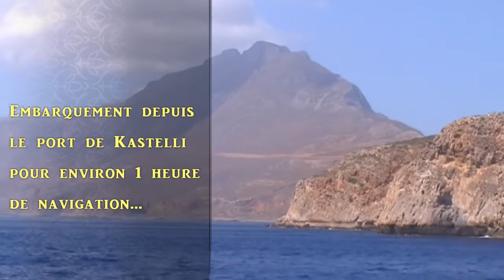Gramvoussa et la lagune de Balos-Crète-Grèce